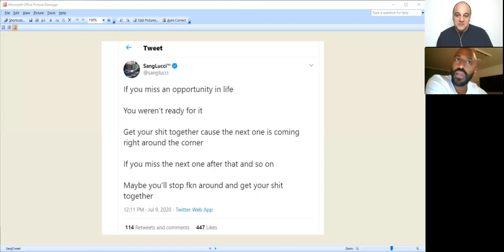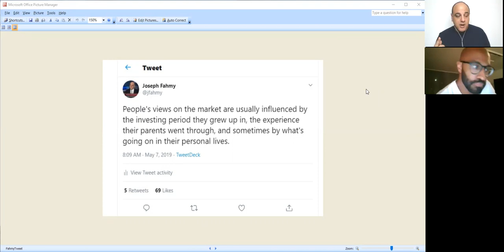Trader Talk with Sanglucci 8/20/20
I got together with my friend @sanglucci to talk trading psychology and a few other topics. Enjoy!